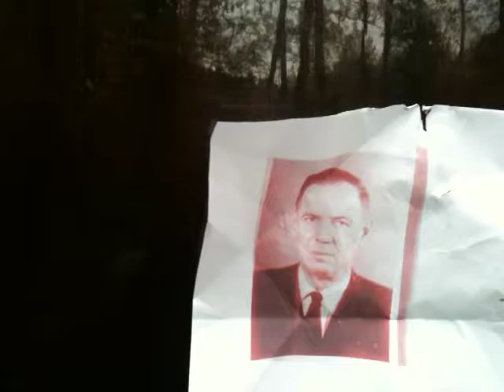"Room" of Arseniy Zhilyaev, playing: Katia Pugach. Arhstoyanie 2010.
"Room" of Arseniy Zhilyaev, playing: Katia Pugach, Arhstoyanie 2010 festival of landscape objects . объект "Комната": Арсений Жиляев , музыка и исполнение: Катя Пугач, видео: Дмитрий Зарецкий.Фестиваль ландшафтных объектов "Архстояние" в деревне Никола-Ленивец 2010.